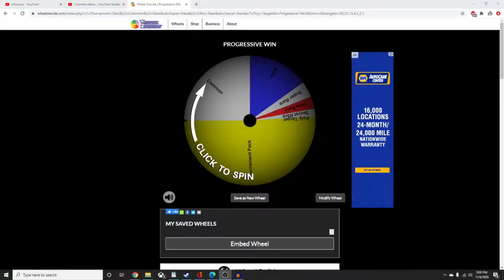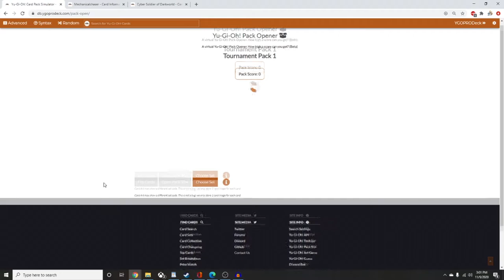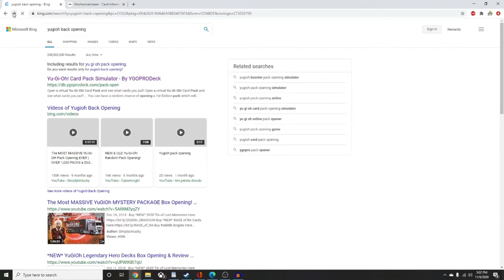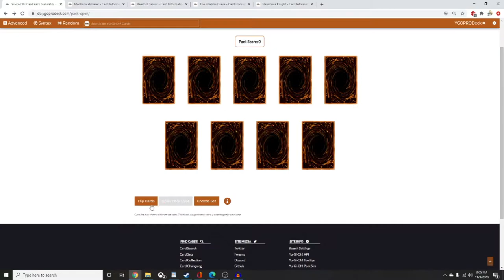Pharaoh's Servant | Yu-Gi-Oh Progression Series #4 - STAGE ZERO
Chirs and Jon are back from recording this cluster of a match. The joys of internet am I right? This time, The Yu-Gi-Oh Progression Series takes a look at Pharaoh's Servant, the 4th set to release in North America. Can Jon beat Chris' Gavin levels of jank? Watch and find out!

Inspired by Cimoooooo and Nyhmnim, the Yu-Gi-Oh Progression series has players playing traditional format, but with a twist! Each player opens 24 packs of each core set of Yu-Gi-Oh and tries to build the best deck that they can.